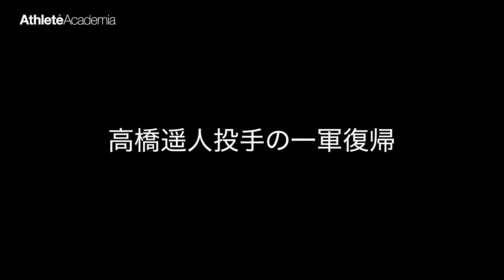【vol.1】伝説の若虎 藤田平さん登場 / 古巣の今シーズンを一問一答一刀両断 / 今年の岡田野球は何が違う？ / 高橋遥人の投球センス / 12球団トップの失策数に喝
❤️‍🔥 アスリートアカデミア

今回のゲストは、1965年の第1回ドラフト2位で阪神入団。
その後、19年に渡る活躍で、阪神タイガース生え抜き打者として初めての名球界入りを果たした、藤田平さんです。

◆藤田平さんプロフィール
選手歴
和歌山市立和歌山商業高等学校
阪神タイガース 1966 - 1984

監督・コーチ歴
阪神タイガース 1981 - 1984, 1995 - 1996
佐川急便（軟式）
福井ミラクルエレファンツ 2008
紀州レンジャーズ 2009

◆目次
00:00 今シーズンの岡田野球
00:24 岡田監督オーダーの妙
00:38 12球団トップの失策数
01:05 森下選手の好調の要因
01:37 育成出身の野口選手について
02:11 高橋遥人投手の一軍復帰
02:40 ファームの注目選手
02:59 終盤戦のキーマン
03:21 阪神の選手へのエール

◆若虎四天王回顧録★藤田平
【vol.2】鈴木啓示・安田猛・平松政次・堀内恒夫・小坂敏彦が同期 / 木の棒と小石が後の名選手を生んだ！ / プロ野球をまるで見てないかった少年時代 / 長嶋、藤村、サードは野球の花
【vol.3】大学でのいじめを危惧してプロの道へ / 吉田義男・三宅秀史・鎌田実・待ち受ける伝説の阪神レギュラー陣の壁 / 高卒→阪神入団→即一軍！ / 誰からの指示にも従わず守った独自の打法
【vol.4】江夏豊の抜きん出た存在感 / 右でも左でも対応可能！投手に応じた的確な対策でレジェンドを攻略 / 意外な共通点?ハンマー投げがバッティングのルーツ
【vol.5】被安打11の試合で完封勝利！？吉田義男を中心とした鉄壁の守備陣 / 広岡さんから岡田、鳥谷の系譜 早稲田野球の守備は腰が高い / 阪神タイガースの監督は短命という事実